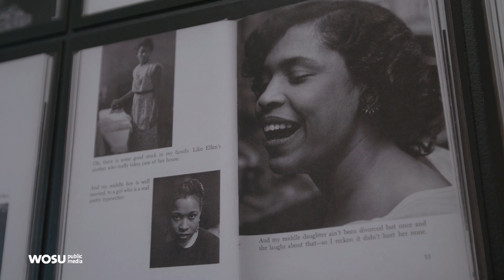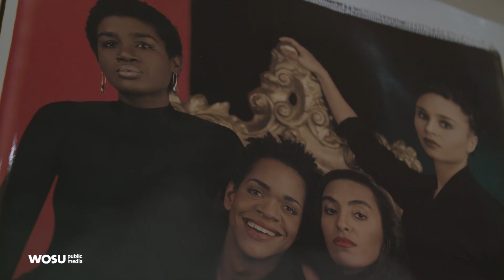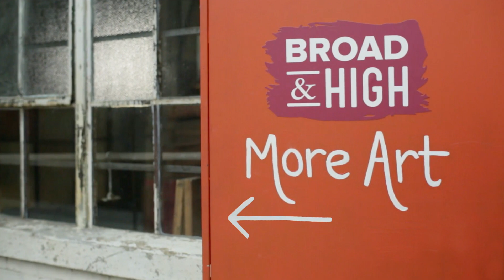Family Pictures at the Columbus Museum of Art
The latest exhibition on view at the Columbus Museum of Art explores the ways in which black photographers and artists have portrayed a range of familial relationships. We’ll experience Family Pictures with curator Drew Sawyer and Brooklyn-based photographer John Edmonds, whose work is on view.